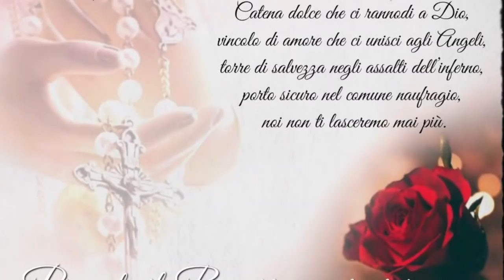Giri nella Divina Volontà con i misteri dolorosi del santo Rosario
I misteri dolorosi del Santo Rosario meditati girando nelle opere del Fiat creante e redimente. Lunedì 20 Maggio 2019